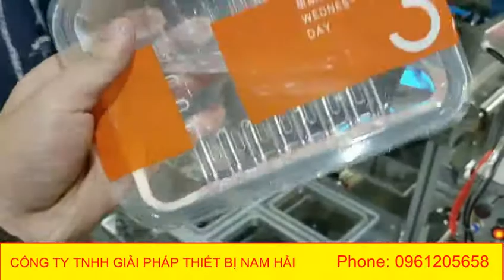Máy dán khay đậu hũ, khay thịt tươi, khay thực phẩm, 4 khay - [ nahaso.com ]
máy dán miệng khay thực phẩm bán tự động 4 khay hiệu quả cao, vận hành CÔNG TY TNHH GIẢI PHÁP THIẾT BỊ NAM HẢI

- máy chế biến thịt, cá: máy thái thịt động, thái nem tai, thái bì heo
- máy thái rau củ quả đa năng: máy thái chuối, máy thái khoai tây..